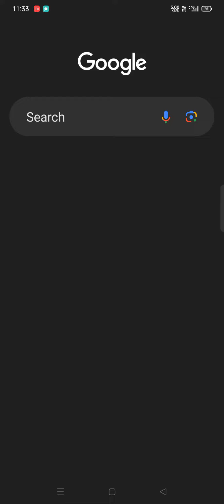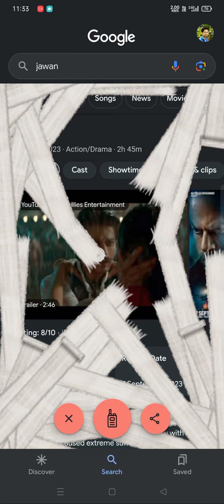Jawan full movie | Google dedication for Jawan